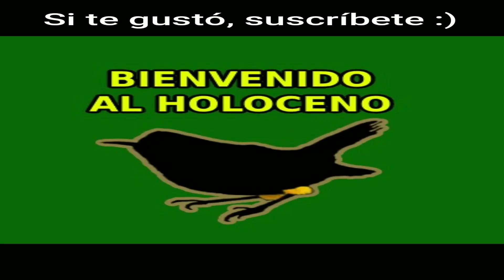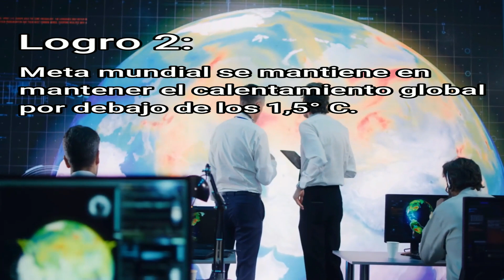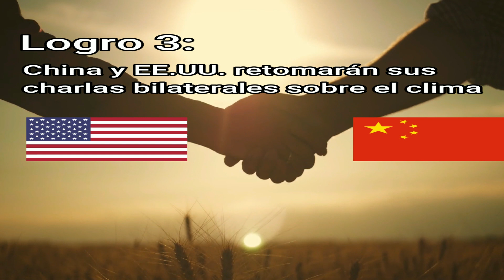Noticias Ambientales de la Semana: Termina la Cop 27, Mundial en Catar, Viaje a la Luna y Tiburones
Estas son las noticias ambientales más relevantes de la semana, así como algunos datos curiosos subidos en el formato de shorts, ahora compilados en un único video.

1) Brasil, Congo e Indonesia, 3 países que poseen más del 50% de todas las selvas tropicales del mundo, crean alianza para detener la deforestación y proteger estos ecosistemas.
2) El cohete Artemis I despega rumbo a la Luna. Artemis será el comienzo de una nueva era de la exploración espacial y el primer paso de un asentamiento humano permanente en la Luna, desde donde luego se planea colonizar Marte.
3) La Extinción Masiva del Pérmico-Triásico, la mayor de todas las extinciones que han ocurrido en nuestro planeta. Descubre sobre los "Traps Siberianos", el supervolcán que causó la "Gran Muerte".
4) Cumbre de las Especies Amenazadas quiere prohibir la pesca de casi todas las especies de tiburón. De ser aprobadas las resoluciones del congreso, 70% de todas las especies de tiburón del mundo estarían protegidas por ley frente a la caza.
5) Comienza el Mundial de Catar en medio de todo tipo de controversias, entre ellas el enorme impacto ambiental que tendrá organizar un mundial de fútbol en pleno desierto.
6) Acaba la COP 27 de manera más exitosa a lo que se esperaba, aunque sin lograr algunos puntos clave. Sus éxitos incluyen la creación de un fondo para compensar a los países pobres que serán los más afectados por el cambio climático; sus fracasos, el no haber logrado un acuerdo para reducir el uso de combustibles fósiles.

0:00 - Alianza internacional contra la deforestación
1:05 - Artemis 1 inicia una nueva era espacial
2:07 - La Extinción masiva del Pérmico Triásico
3:12 - Prohibición contra la caza de tiburones
4:16 - Comienza el mundial de fútbol de Catar
5:21 - Éxitos y fracasos de la COP27